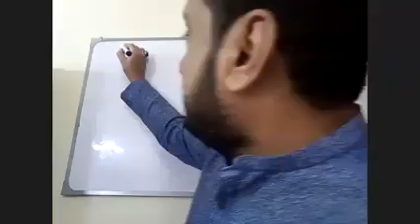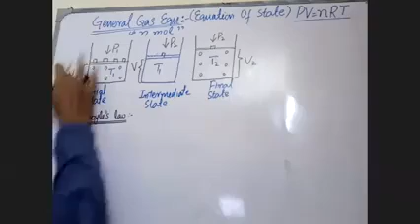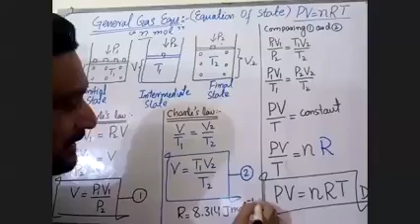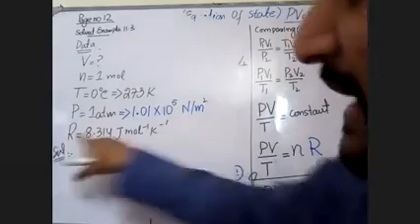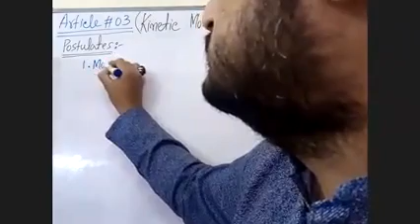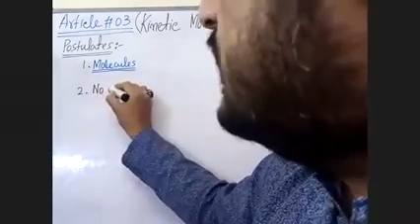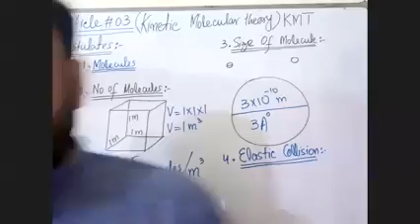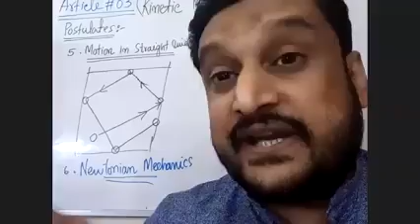XII Chapter 11 Heat General gas equation and its numericals & KMT